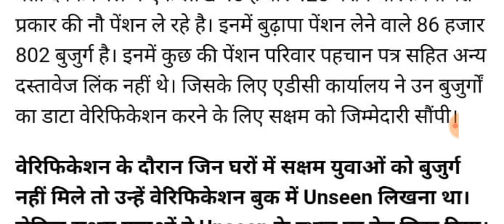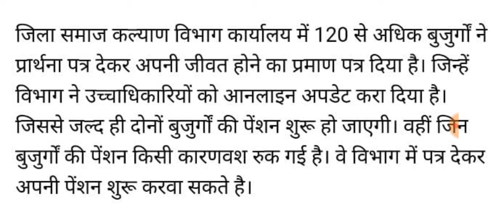हरियाणा में बुजुर्गो को बड़ा झटका बुढ़ापा पेंशन बंद 20 अप्रैल से नहीं मिलेगी Haryana budhapa pension